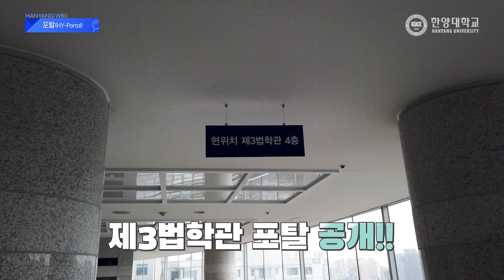🏛한양위키 #12📚 등교가 아닌 등산은 이제 그만!! 한양대학교 '포탈' 지름길👀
언덕이 평지로 보이는 마법!!
코로나로 굳게 닫혀 있던 한양대학교 포탈이 열렸습니다.
매일 가파른 언덕과 싸워야 할 한양인을 위해 '포탈' 에피소드를 가져와봤어요🤗💙

영상에 나오지 않은 나만의 포탈이 있다면 댓글로 공유해주세요🏃‍♀🏃🏃‍♂